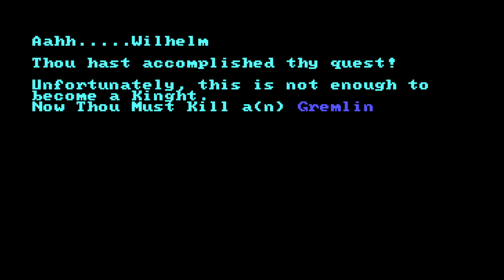Akalabeth: World of Doom as a Fighter (2/5)